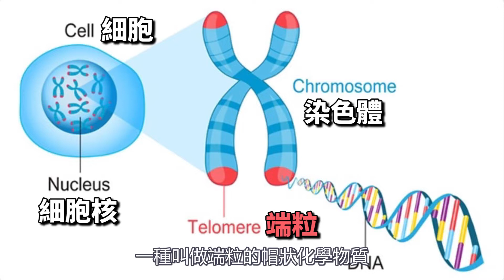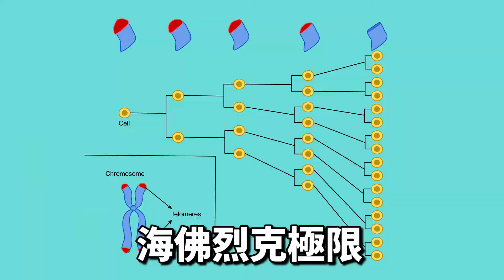龍蝦不會因為衰老而死亡？永生真的存在嗎？Can Lobsters Really Not Die of Old Age?